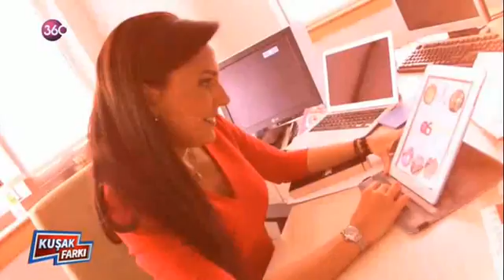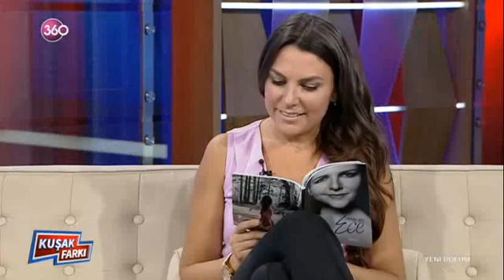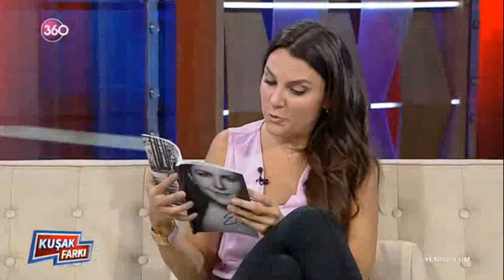Kuşak Farkı 8. Bölüm 22 11 2015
Dünya var olduğu sürece “Kuşak Farkı” var olacak, bazen ortak noktalarda buluşmaya, bazen çatışmalara yol açacak. Ama bu fark her zaman gelişmenin ve değişimin habercisi olacak. 68 kuşağından gazeteci-yazar Oral Çalışlar ve internet kuşağından oğlu Reşat Çalışlar, kendileri gibi farklı kuşaklardan konuklarıyla ekranda beyin fırtınası estirecek, zengin düşünce tartışmaları yaşatacaklar.